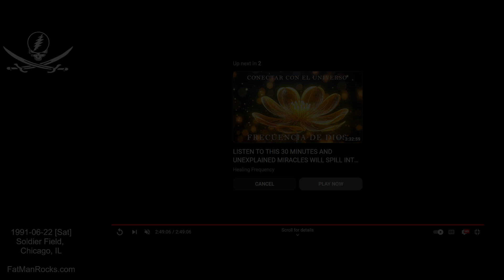Grateful Dead at LiveGrateful.net GD